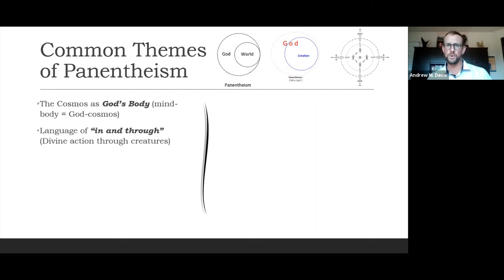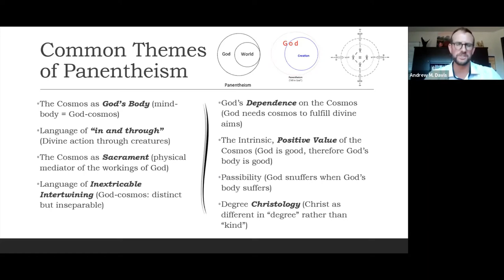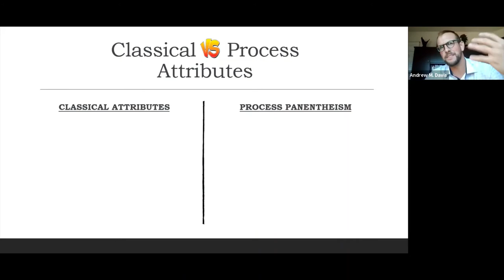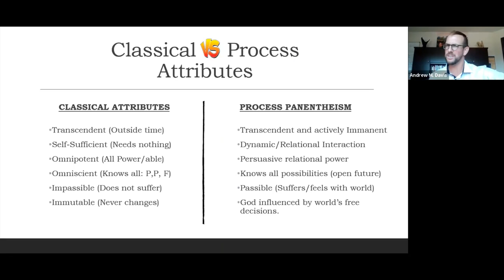Panentheism: Themes, Images, Attributes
This clip is taken from the 2021 Process Summer Intensive put on the by the Center for Process Studies at Claremont School of Theology. More at andrewmdavis.info